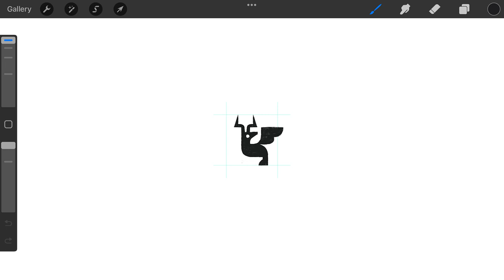Minimal Flying Gazelle Creature logomark design process credit: @anhdodes - Anh Do - logo designer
Minimal Flying Gazelle Creature

Ideas and inspirations: minimal, simplicity, wings, eagle, deer, gazelle, elk, goat, animal, creature, monster, dragon, wyvern, drake, mythical, fantasy, ancient, legendary, etc.